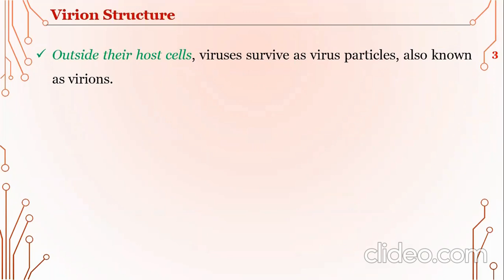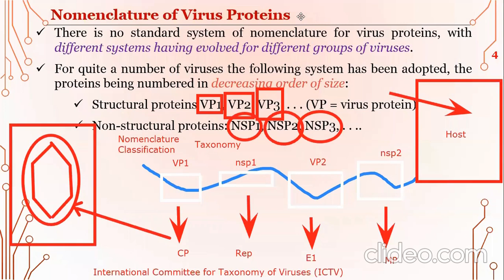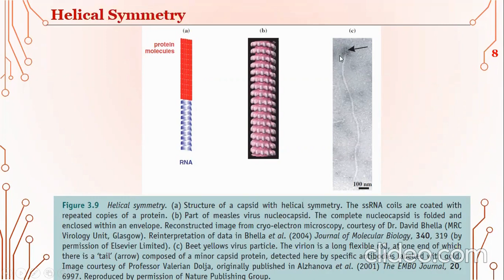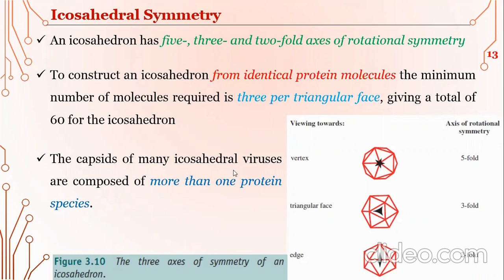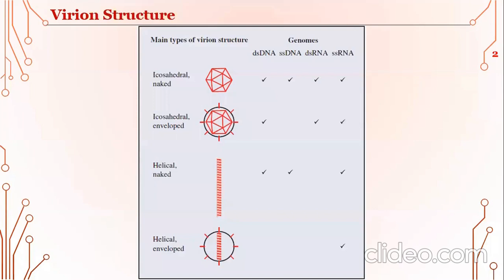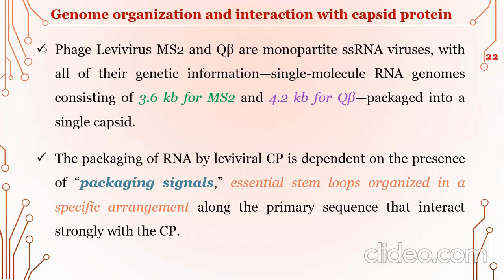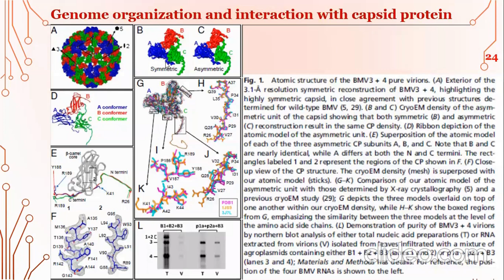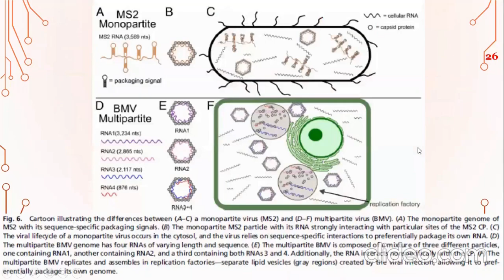Virion Structure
General Virology, Icosahedral, helical, envelope, matrix protein, nucleocapsid